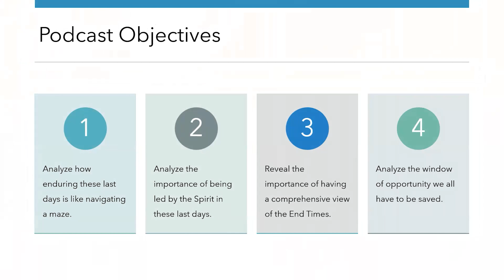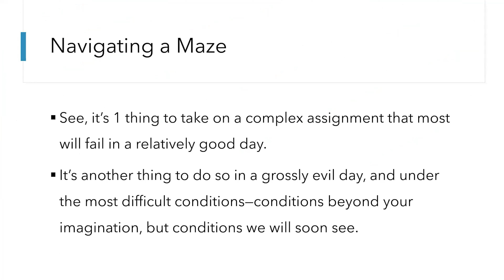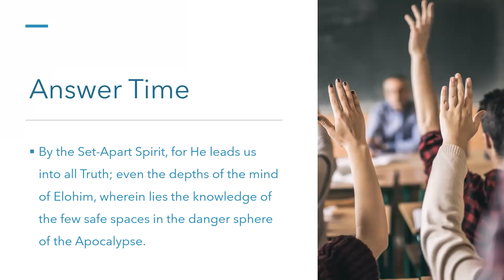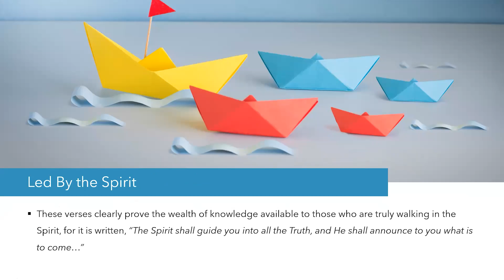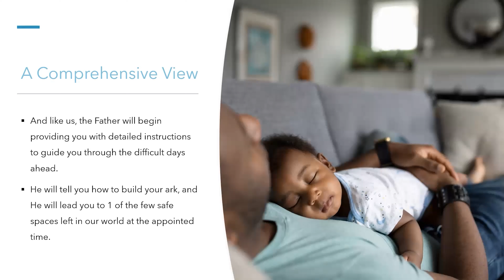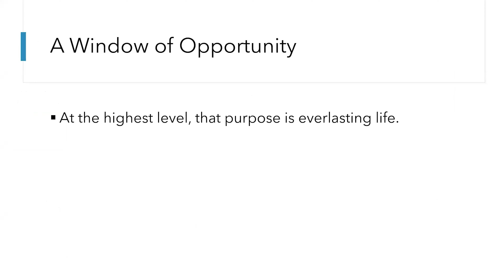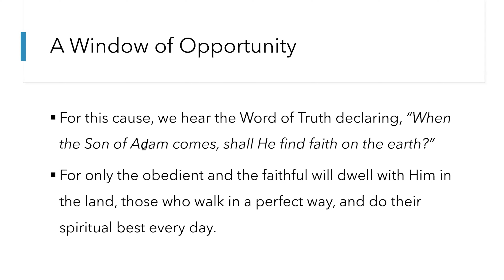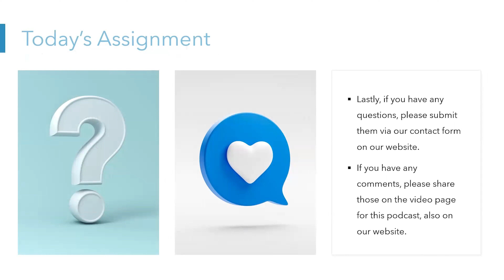End Times Series: Day 8 "End Times 120: The Spirit of Endurance"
This podcast is a 100-level lecture on the End Times and an extension of the Building Blocks of Prophecy. Its purpose is to analyze how enduring these last days is like navigating a maze, analyze the importance of being led by the Spirit in these last days, reveal the importance of having a comprehensive view of the End Times, and analyze the window of opportunity we all have to be saved.